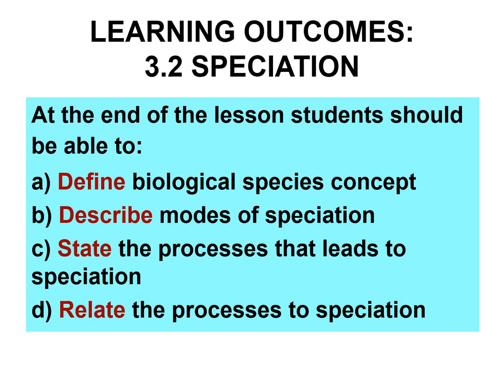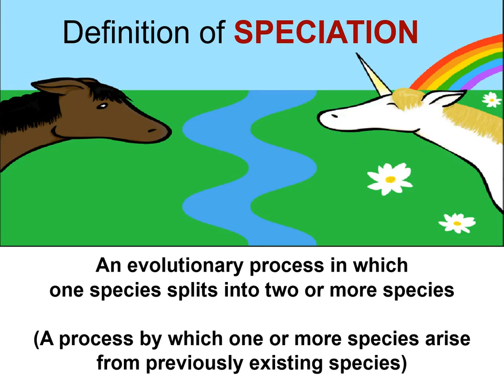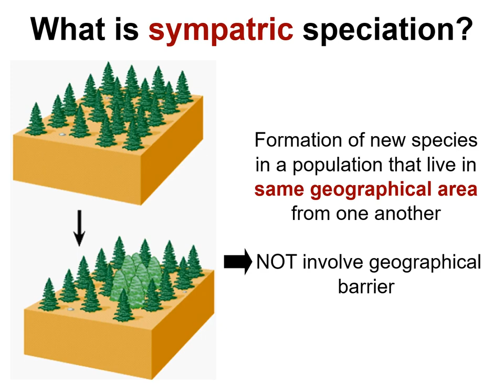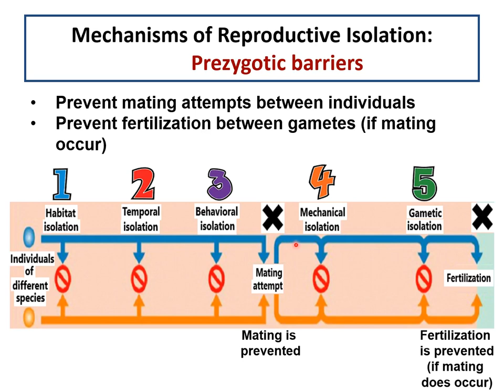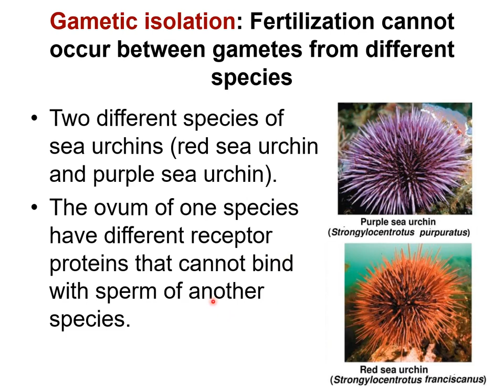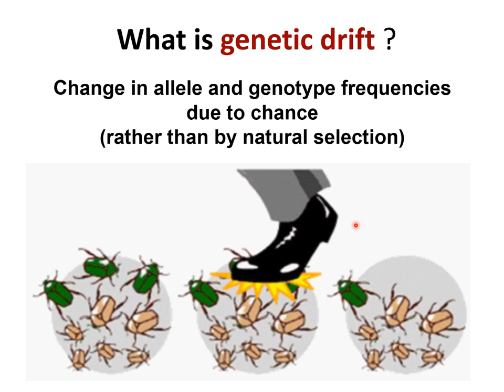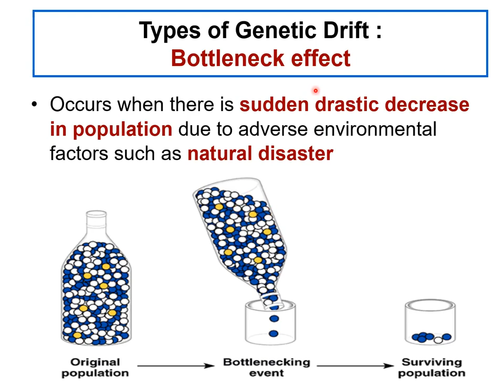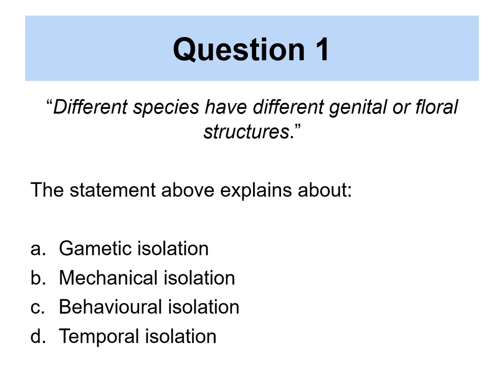Sem 2 Week 7: Selection & Speciation 2